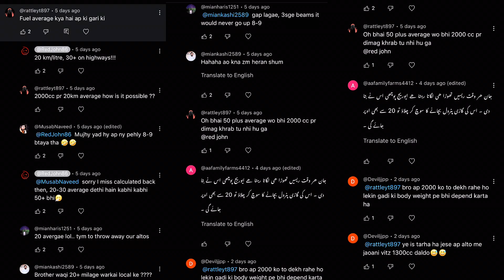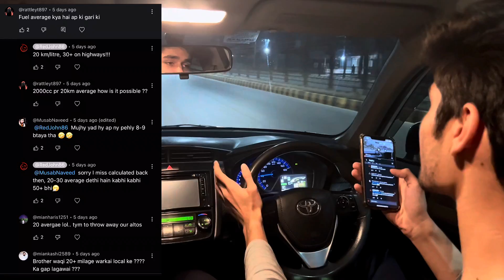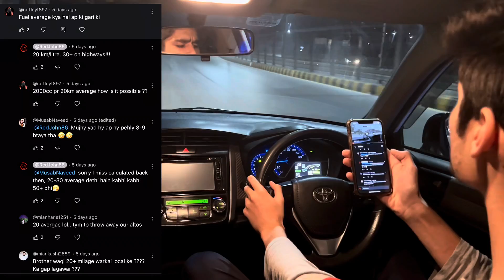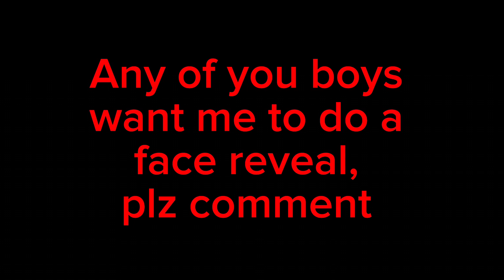Fuel average kitna dethi hain🤧Funny Comment section 😂 you people!!!🤦‍♂️💀